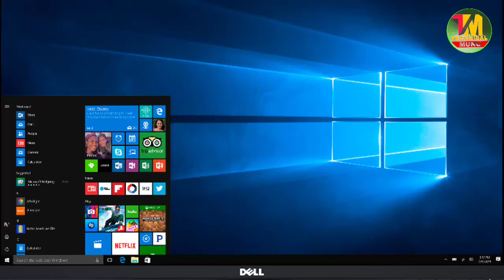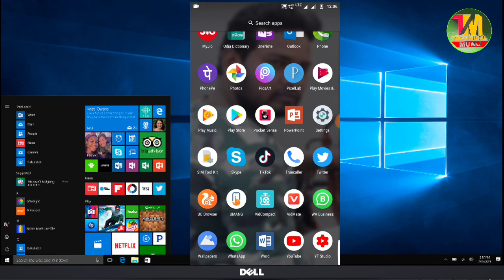How to transfer my gf yaa bf WhatsApp chart aapananka gf yaa bf ra WhatsApp chart aapanka mobile dek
Hello everyone

Ehi video re aapana jani paribe ki aapananka gf yaa bf ra WhatsApp chat ku aapananka mobile Ku kemiti aanibe